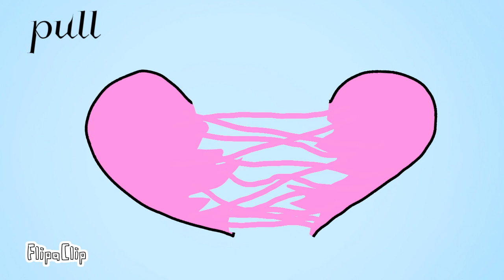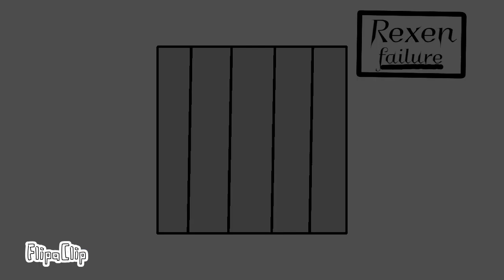BODY meme (FlipaClip) (gore warning) (slight flash warning)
Can you guess Rexen’s backstory?

Yay new OC!
His name is Rexen, he is a bunny!

Please don’t steal or take credit for my art I just want people to see the animations I worked very hard on.